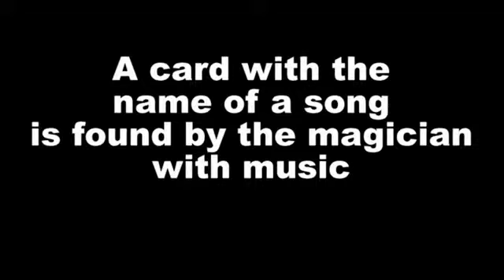Mirror (DVD and Gimmicks) by Nicolas G - Originale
One spectator, one deck of cards, fifty two possibilities. But the card that the spectator turns face down in the deck is the only one you predicted.

Includes 2 gimmicked Bicycle decks (1 blue and 1 red)

Running Time Approximatley: 40 min